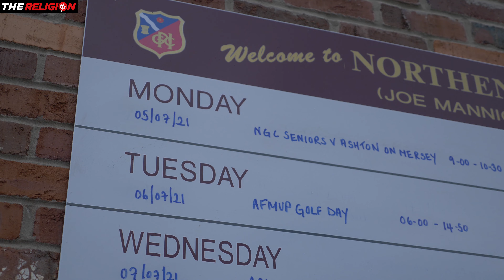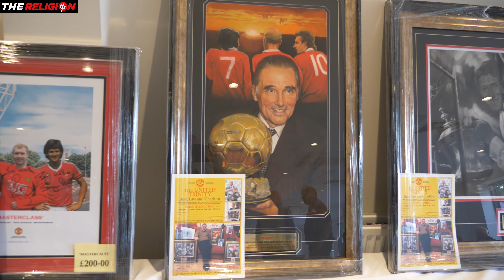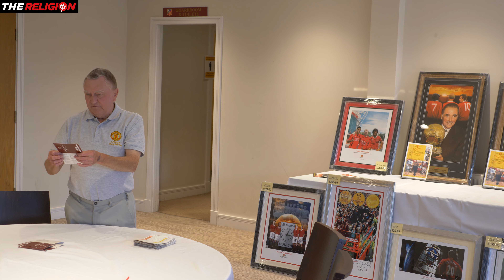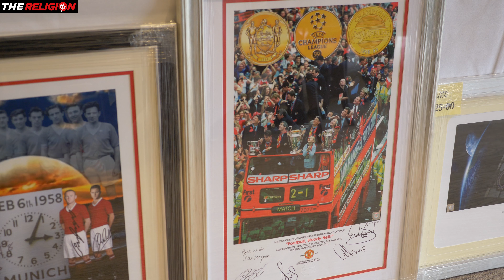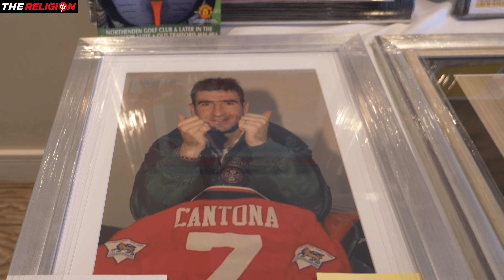Brian Kidd & Mark Hughes return for Man Utd Golf Day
Former Manchester United heroes took to the fairways this week at Northenden Golf Club for the 36th AFMUP Golf Day.

Artist: Cedric Gervais x Franklin
Track: Everybody Dance (feat. Nile Rodgers)

VIDEO CREDIT:
Includes footage licensed from@VISIONSPORTTV